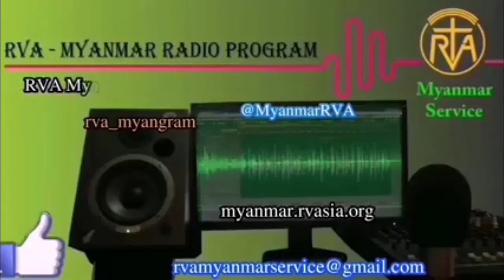MYANMAR PROGRAM 23 JAN 2022 အာဗီအေမြန်မာဘာသာ မိနစ် ၃၀ ရေဒီယိုအစီအစဉ် ၂၃၊ ၁၊ ၂၀၂၂ တနင်္ဂနွေနေ့